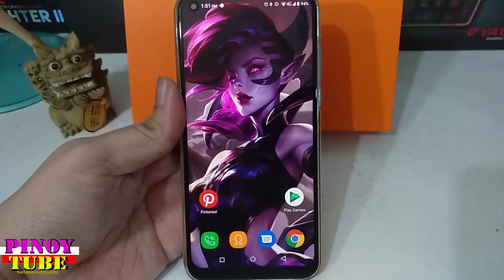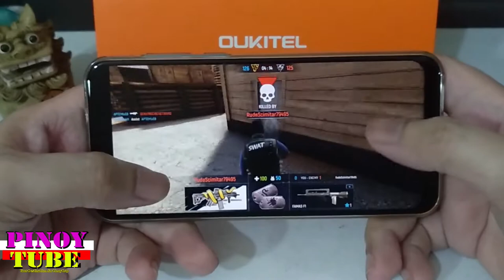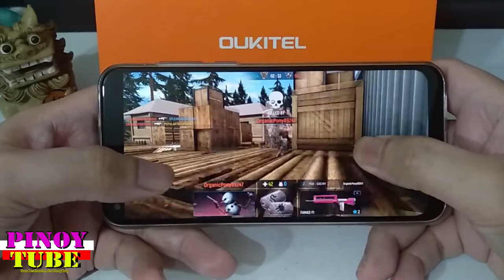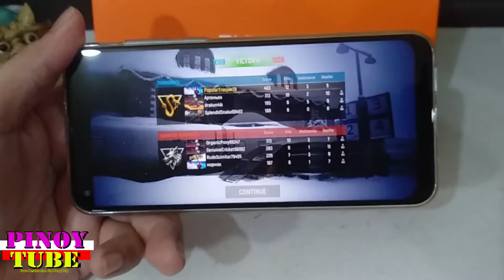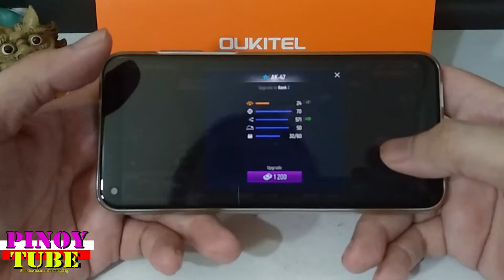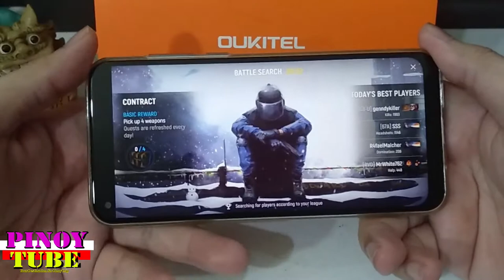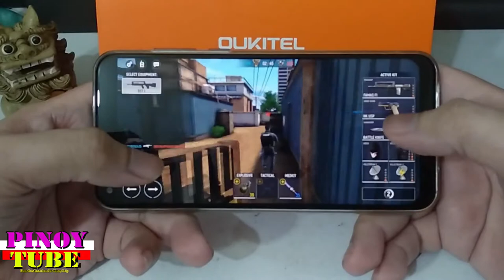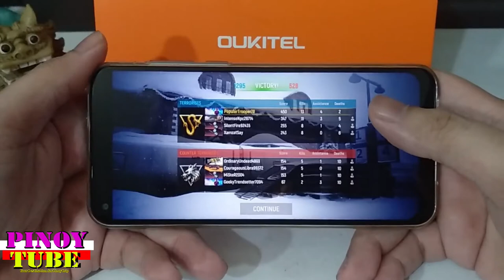Oukitel C17 Pro Gametest Modern Ops - Pinoytube